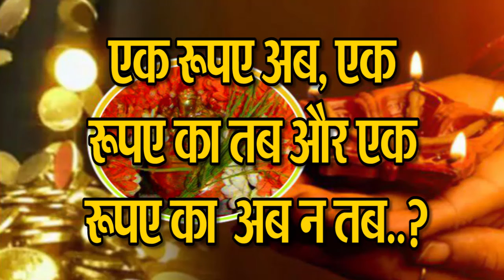राजा ने रानी के भाई को मंत्री बनाने रखी अनोखी शर्त, जानें पूरी कहानी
जीवन का गूढ़ रहस्य है इस कहानी में